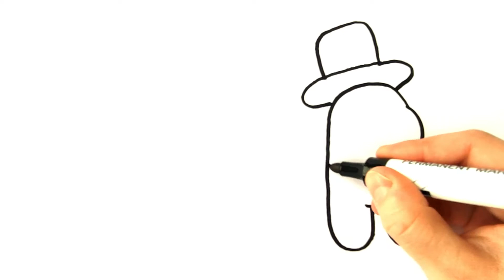HOW TO DRAW AMONG US